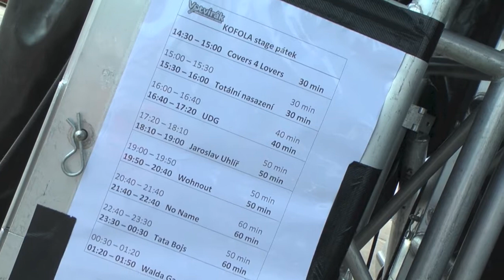COVERS FOR LOVERS na VOTVÍRÁKU 2013